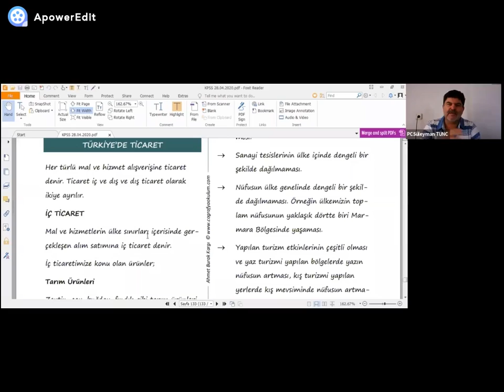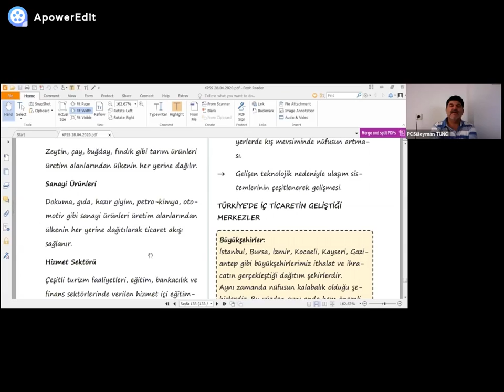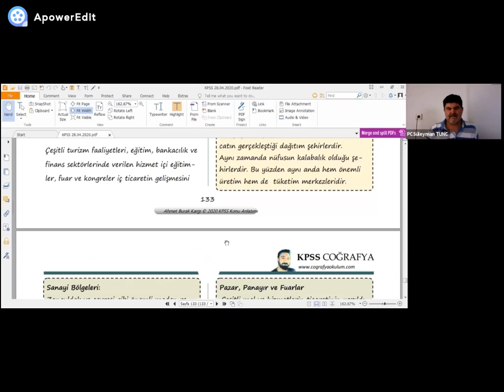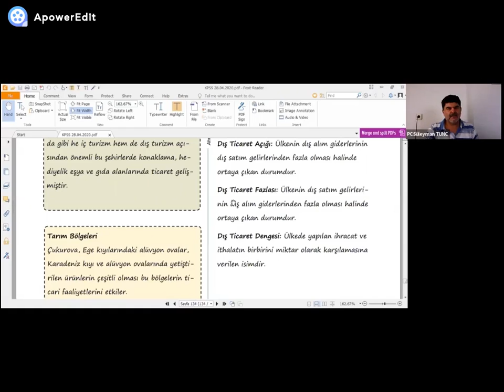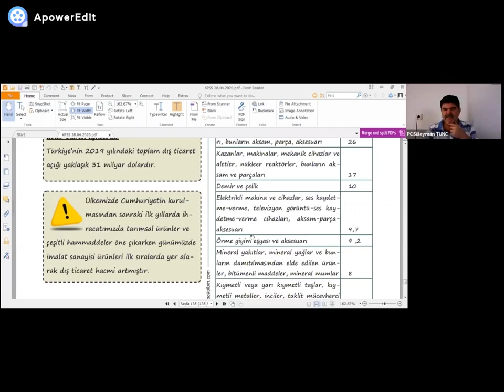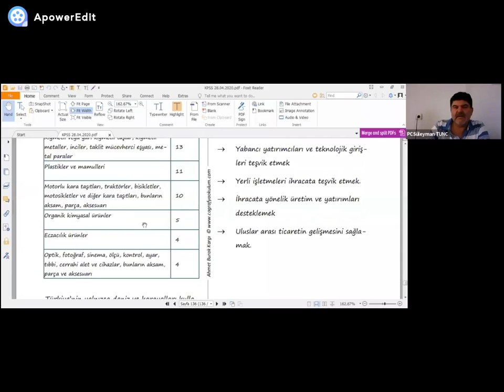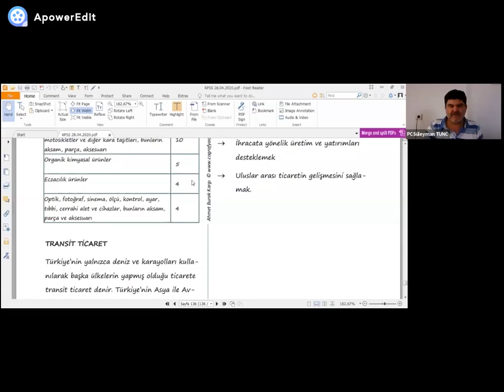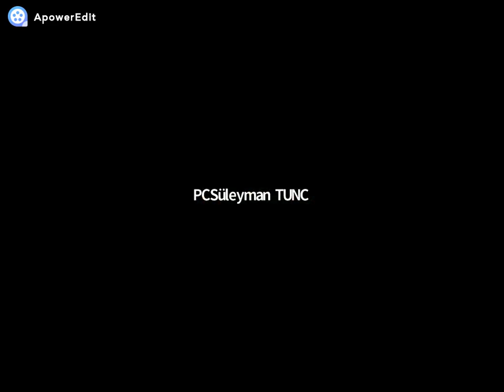COĞRAFYA - TÜRKİYE' DE TİCARET (B-1, B-2, L-4, L-6) (SÜLEYMAN TUNÇ) Part - 1